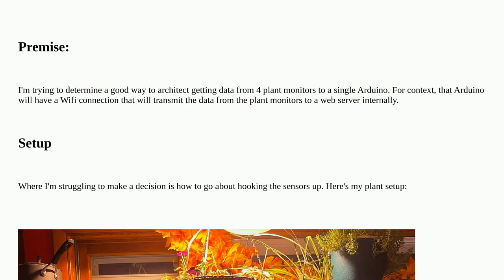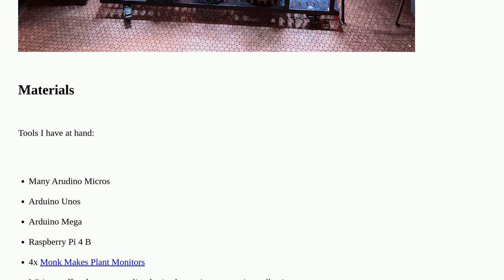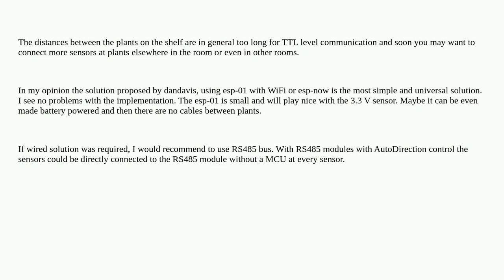Arduino: How to architect streaming data from multiple plant monitors to single Arduino?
How to architect streaming data from multiple plant monitors to single Arduino?

A special thanks goes out to the awesome community

  raspberrypi sensors arduino-mega arduino-micro